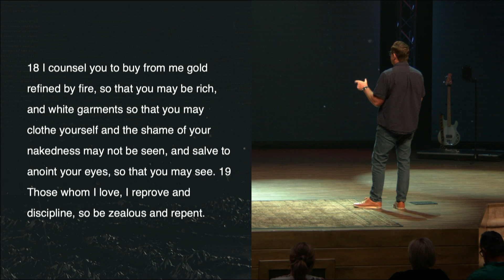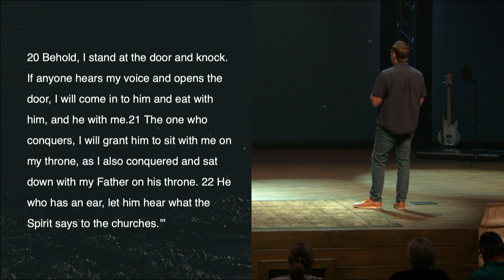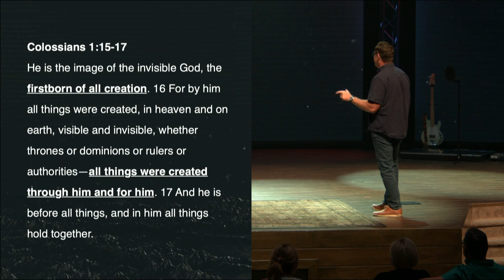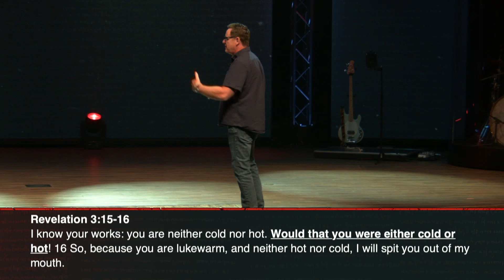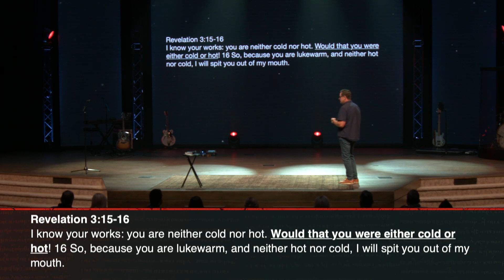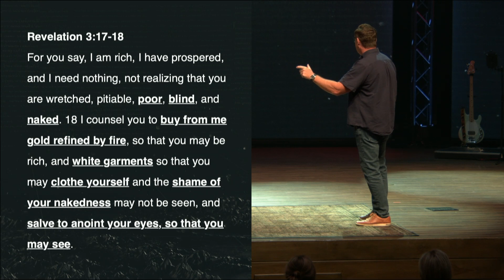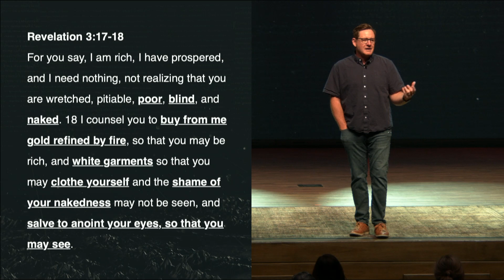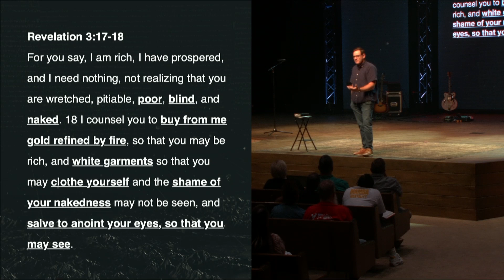The Lukewarm Church | Jeremy Vinson | Canyon Hills Church